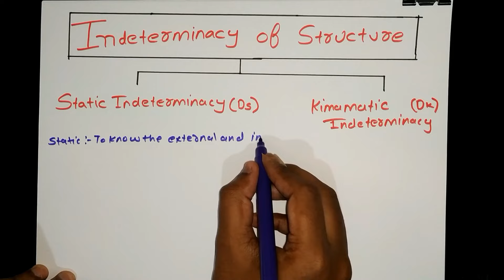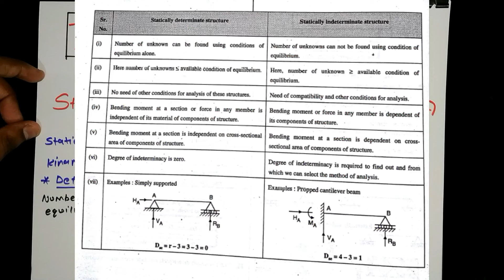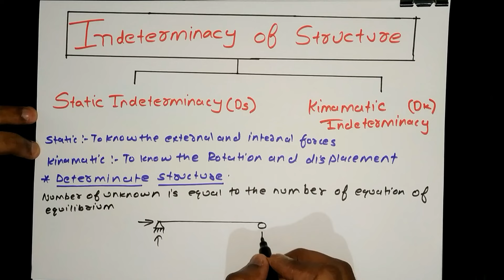Concept of Degree Of Static Indeterminacy | Indeterminacy Of Structures | Stability of Structures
What is Degree Of Static Indeterminacy | Indeterminacy Of Structures | How to Know Stability of Structures |  [ HINDI ] Structural analysis - 2